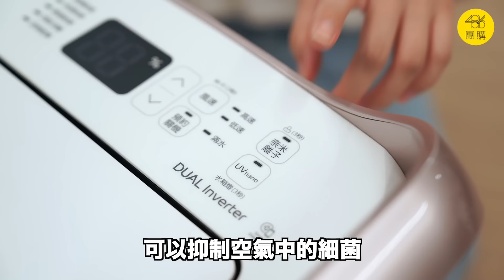教你快速辨別LG除濕機新舊差異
【486團購×LG】品牌感謝祭 折價券立即用！
LG除濕機竟然有分新舊款!!!??? 15秒教你快速辨別，買錯差很多。

486獨家LG第五代19L雙變頻除濕機(19L)，下單現折3千、加碼送CITY咖啡、再享分期0利率優惠，符合一級能效再申請1千2貨物稅減免。活動專區

★「LG最新雙變頻25.6L除濕機」跟賣到翻的「LG第五代」差異一覽表：
★LG冷氣超狂功能開箱，功能差異、噸數選擇、5千補助申請方式懶人包：

《Mr486》APP推出最新二手家電市集，想怎麼買、怎麼賣隨便你，還不用被抽手續費；在486買過家電的朋友更要立刻下載，所有問題線上真人客服回覆，還能跟其他人一起討論交流。
本節目由486團購製作